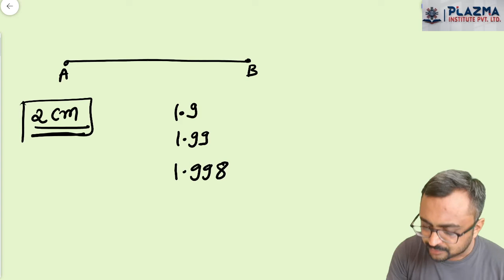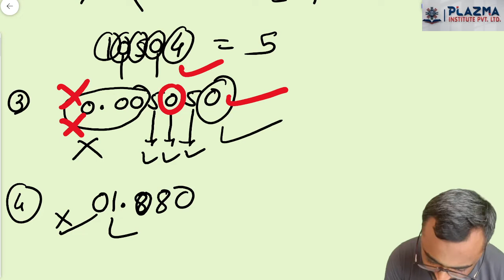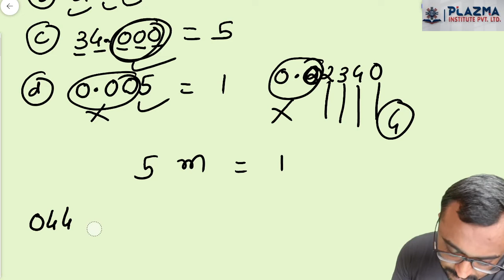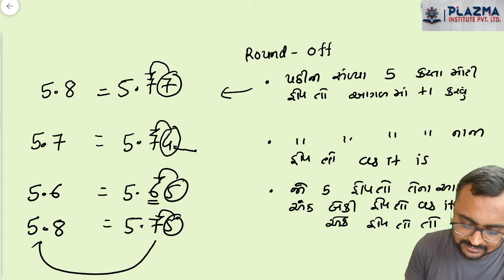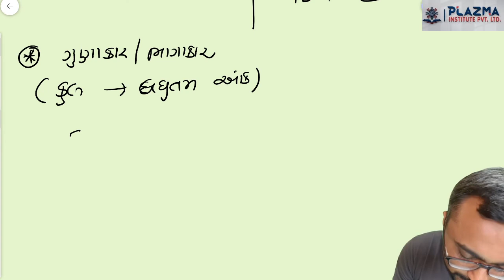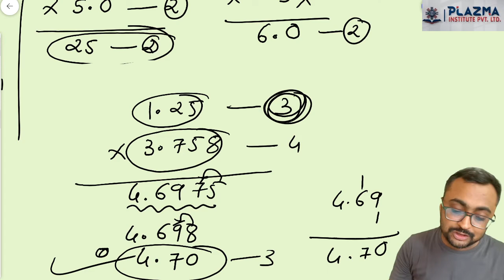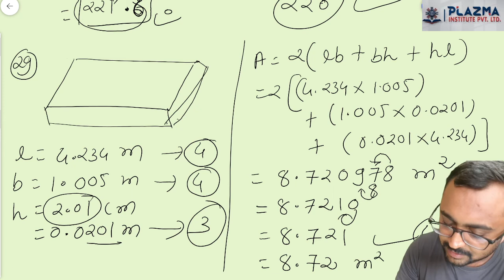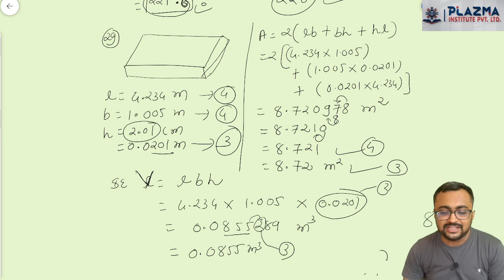Significant Figure Guj medium